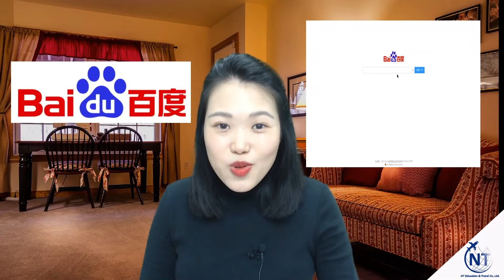Ep.16 App พื้นฐานสำคัญของจีน เรียนต่อจีน ต้องรู้ !!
App พื้นฐานสำคัญ เรียนต่อจีนต้องรู้
- แนะนำการใช้งานแอพ
-กระเป๋าตังในแอพ
- Social Media จีน
- แอพหาข้อมูล แผนที่ เรียกรถ

💙เริ่มต้นวางแผนเรียนต่อประเทศจีน ปรึกษาพี่ๆทีมงาน NTEDUCATION ได้เลยนะคะ ^^

📍 NTEDUCATION ศูนย์แนะแนวเรียนต่อประเทศจีน
📌ดูแลน้องๆทุกขั้นตอนตลอดหลักสูตร/สมัคร/วีซ่า/จองหอพัก/บริการสตาฟรับส่ง ดูแลจนเรียนจบ etc.
💻: NT Education เรียนต่อจีน ศึกษาต่อจีน